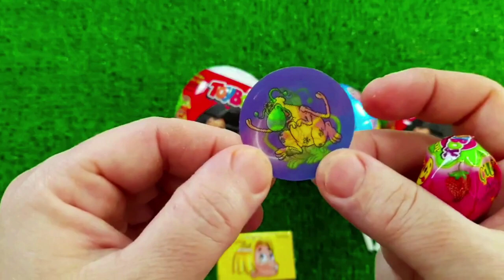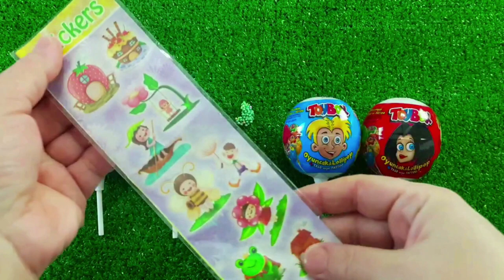7 Rainbow Satisfying Video, DIY How to make Rainbow Slime Candy Baby Shark Kinetic Sand Cutting ASMR